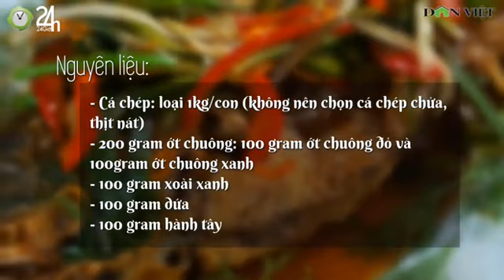Cá chép chiên mắm xoài